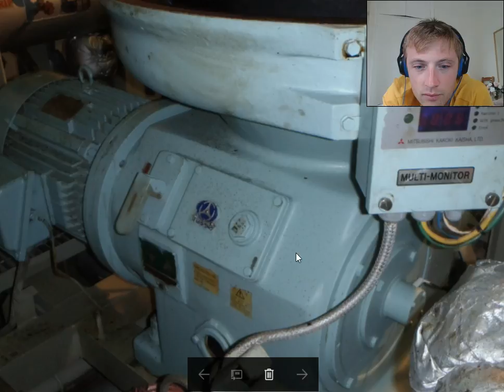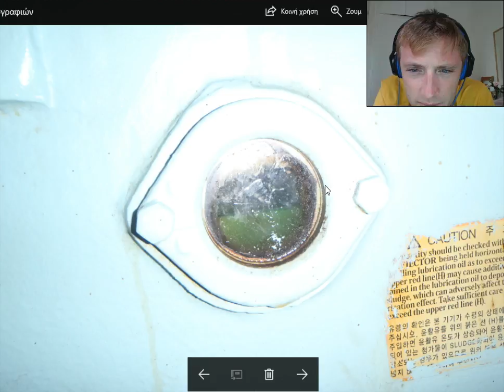Purifiers what is important explain